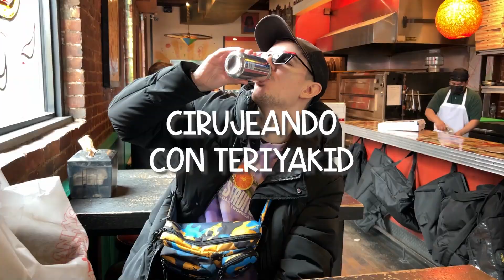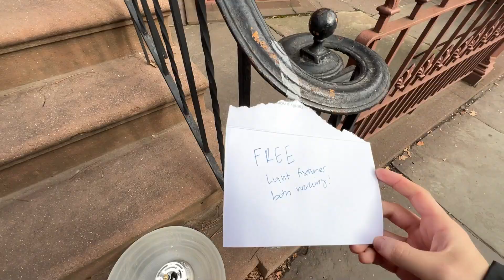LLEVE A UN SEGUIDOR A REVOLVER BASURA EN NUEVA YORK! - CIRUJEANDO CON TERIYAKID #1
Hola a toddys, en esta ocasión uno de mis seguidores fieles y devotos se animó a meter las manos en la mugre neoyorquina en búsqueda de los tesoros que esconden los barrios de Brooklyn. Lo que encontramos cirujeando no lo van a poder creer!